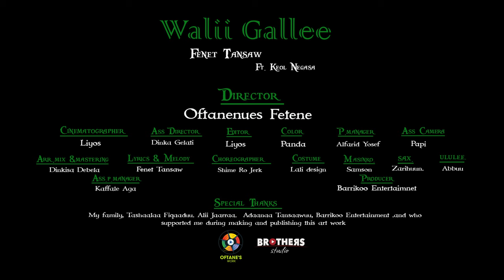WALII GALLEE Oromo Music by Fenet Tansaw Ft. Keol Negasa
Director Oftanenues Fetene
Walii gallee
Fenet Tansaw
Featuring Keol Negesa
Cinematographer Liyos
Lyrics & Melody Fenet Tansaw
Music Arr. Mix & Mastering Dinkisa Debela
Masiinqoo Saamsoon. Saaksii Zarihuun. Ululee
PM Alfred Yosef
Choreographer Shime Ro Jerk
Costume Lali Design
Special Thanks
Tashaalaa Fiqaaduu
Alii Jaarraa
Adaanaa Tansaawuu.
Warra sirba koo irrati hirmaatan martuu guddaa galatoomaa